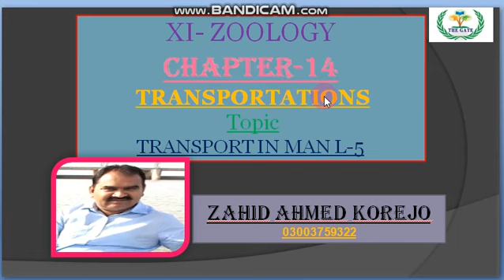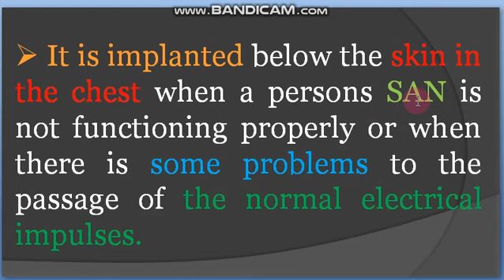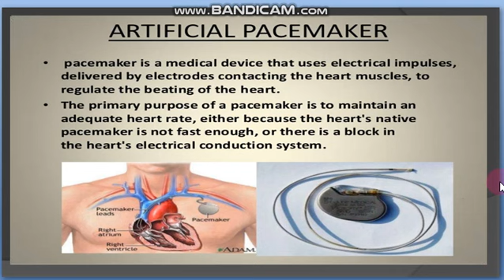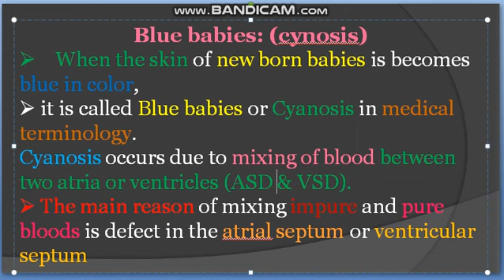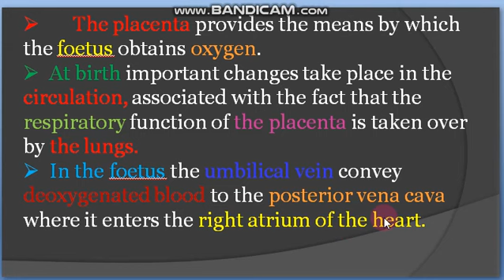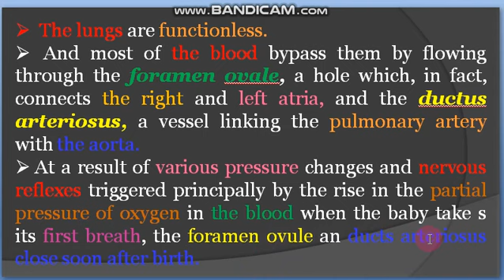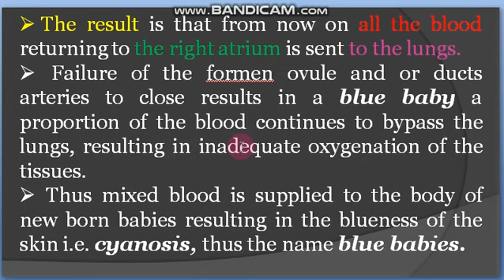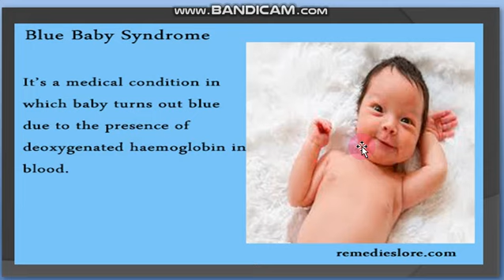Transportation in Man L-5